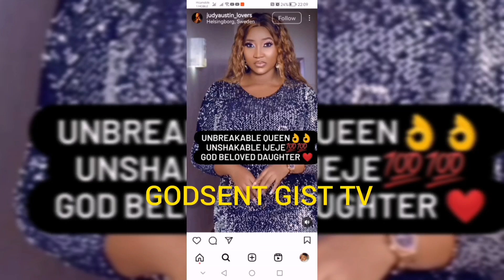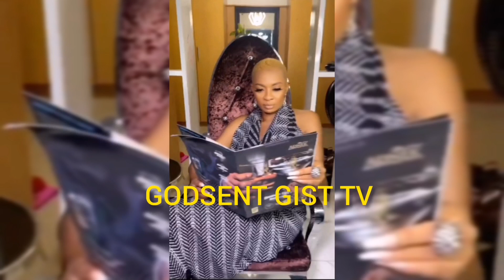Yul Edochie In Fear 😱 As Him Receive Treating Message From Queen May Father